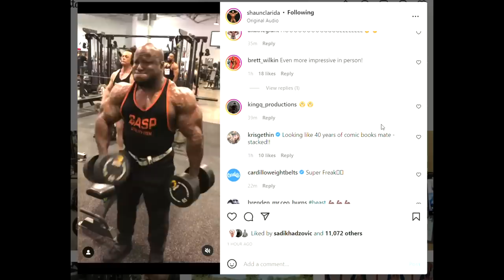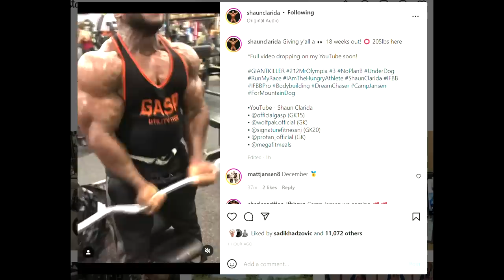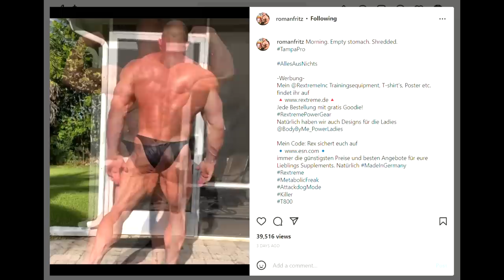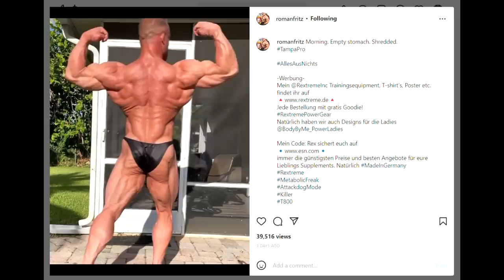Shaun Clarida Chooses OPEN OLYMPIA! + Keone Wins Tampa 212 + Samson Is Turning To Ronnie Coleman!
TIMESTAMPS:
00:00 - Intro
00:16 - Keone Wins Tampa 212
03:14 - Shaun Clarida Is Choosing Open
07:19 - Roman Fritz Carbing Up?
11:47 - Samson Is Turning To Ronnie Coleman